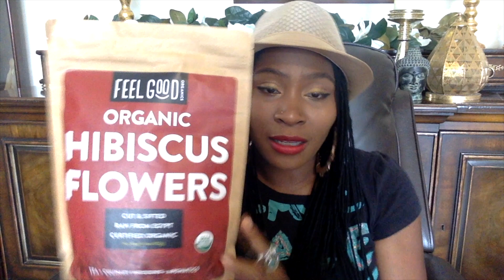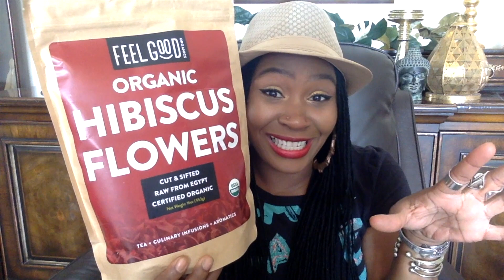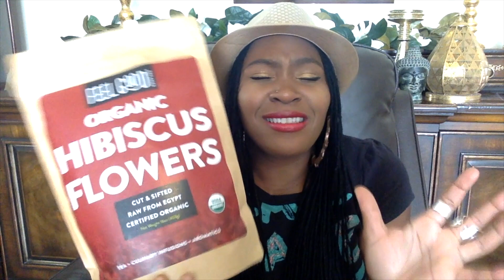My Current Favorites 2019 | Clean Skincare | Natural Beauty Products | Natural + Vegan Skincare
My Current Beauty & Wellness Favorites for 2019.

1.Zion Health Clay Dry Deodorant
2.Fleur & Bee Nectar of C Serum
3.Fleur & Bee Eyes Eyes Baby
4.Pacifica Alight Foundation
5.Physician's Formula Argan Wear Mascara
6.Red Apple Lipstick ( Red Apple Red)
7. Feel Good Organics Organic Hibiscus Flowers